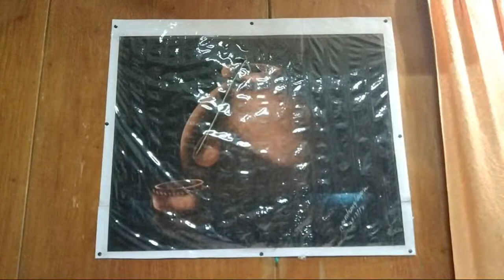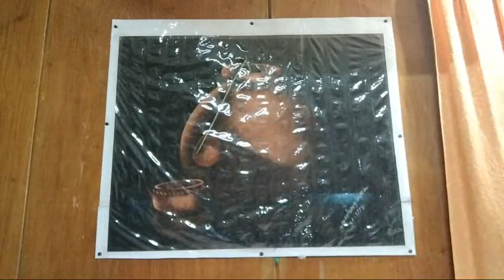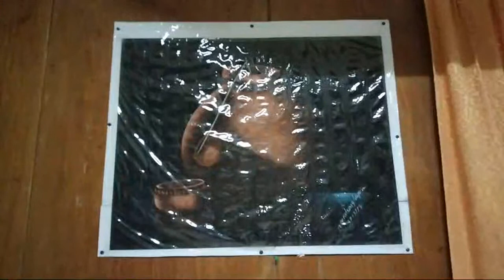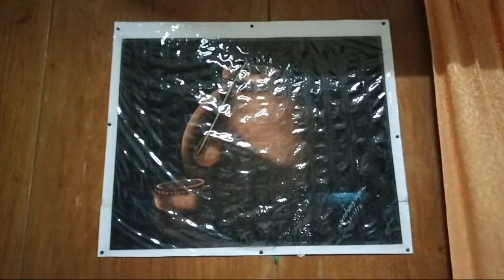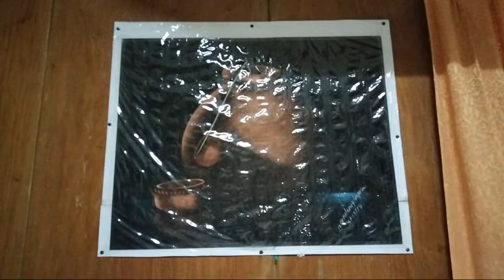Copy of SILENT LIVESTREAM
Facebook: Mark Anthony N. Jardin
FB PAGE: LWF, TON SKY TV